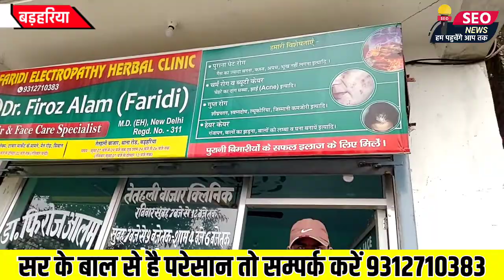शरीर की सुंदरता के सबसे बड़ी समस्या को दूर कर रहे हैं डॉ० फ़िरोजचन्द दिनों में आपकी सर की बाल वापस